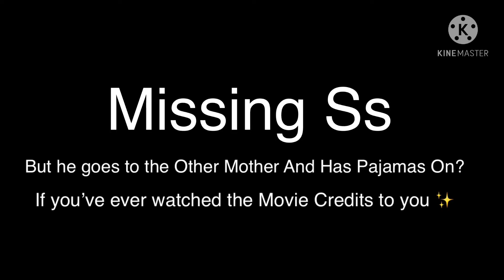If Ds! Ink Was In Coraline | Probably not Original| Enjoy!